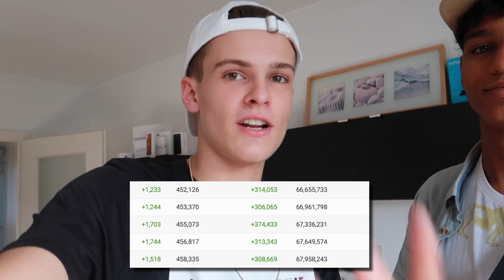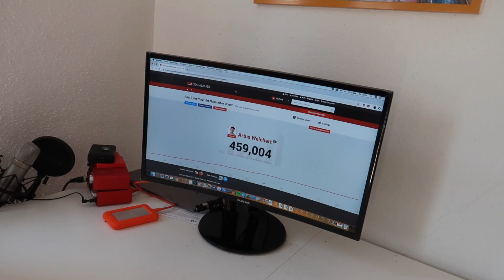Meine MAMA zum Geburtstag ÜBERRASCHEN! 🎁😍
Sie wollte eine haben..

↪ LETZTER VLOG ➤

Ich bin Artus Weichert, 18 Jahre alt und nehme euch mit durch mein crazy Leben.